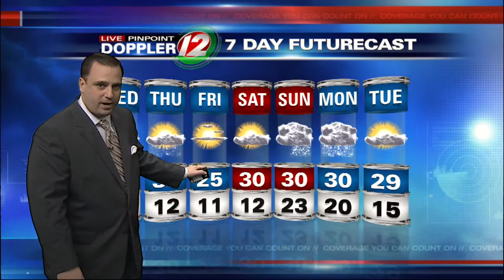Noon Futurecast Feb. 26, 2014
T.J. Del Santo with Southern New England's latest weather forecast which includes cold and snow.